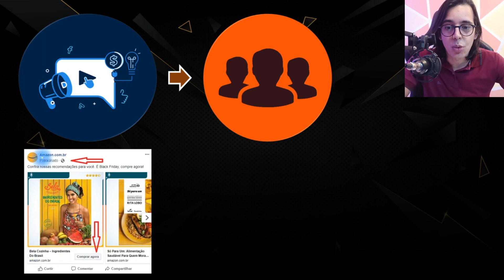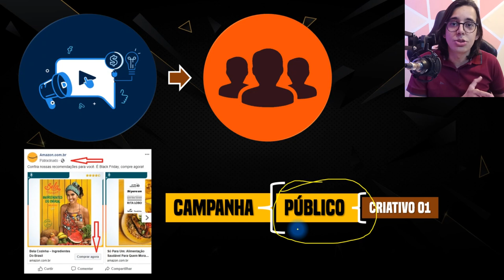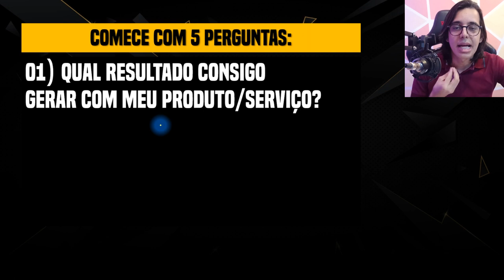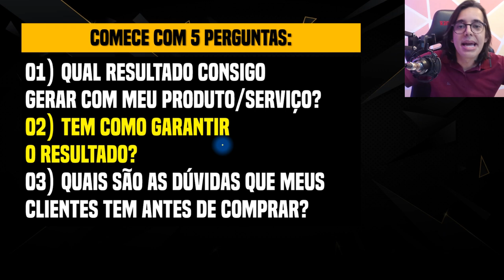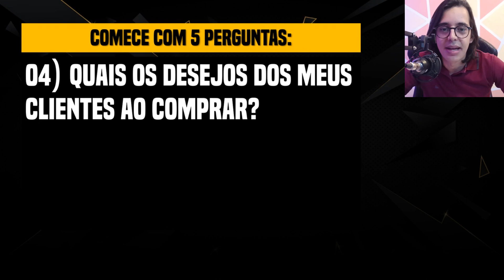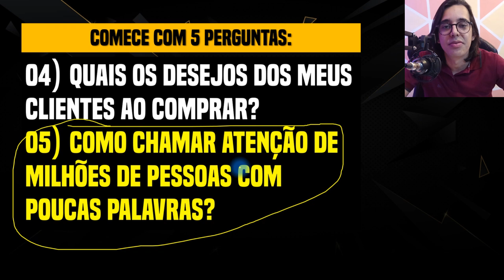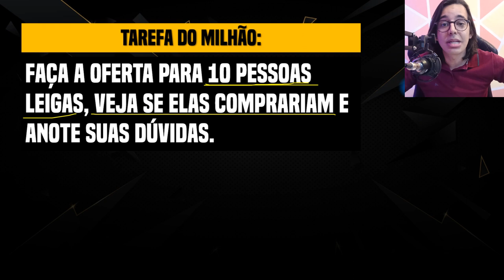Pare de tentar vender com anúncios... Faça isso!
Essa foi a minha grande virada de chave para fazer milhões na internet. Se você deseja vender muito, primeira coisa que você precisa é parar de tentar vender com anúncios, a segunda coisa é seguir o processo básico de recolher as necessidades do cliente, depois de ter concluído isso e principalmente após fazer a tarefa do milhão, você pode voltar a anunciar ou usar qualquer outra estratégia de vendas. Assista o vídeo e veja a forma correta de começar no marketing digital!

RESUMO DO VÍDEO:
Nesse vídeo mostro o passo a passo correto para você dominar o básico e conseguir fazer milhões com uma única oferta de vendas.

Eu falhei muito no inicio da minha jornada porque não conhecia o meu público, mas você consegue fazer exatamente o que me gerou resultado para começar da forma correta.

Se você está começando no marketing digital isso é o essencial para escalar as vendas e se você está a muito tempo, mas não consegue escalar, é muito provável que você está errando nesse processo básico.

CONTEÚDOS ABORDADOS NO VÍDEO:
00:00 Pare de tentar vender com anúncios
00:34 Como vender na internet começando do zero
01:08 Anúncios não vendem por causa disso
02:11 Não faça a oferta do seu produto antes disso
04:09 Comece com essas 5 perguntas para dominar o processo de vendas
10:35 Pergunta chave para destravar milhões em vendas
12:19 Tarefa do milhão

CONFIRA O QUE VOCÊ VAI APRENDER NESSE VÍDEO:
- Como vender qualquer coisa
- Pare de tentar vender com anúncios
- 3 milhões sem anúncio
- Como fiz 3 milhões sozinho
- Como vender na internet começando do zero
- Como vender tudo que você deseja
- A melhor copy para vender tudo que você deseja
- A comunicação que te permite fazer milhões na internet
- Anúncios não vendem por causa disso
- Não faça a oferta do seu produto antes disso
- Comece com essas 5 perguntas para dominar o processo de vendas
- Pergunta chave para destravar milhões em vendas
- Tarefa do milhão
- Como começar no marketing digital da forma correta
- Como construir oferta para seu produto
- Como mapear o público alvo do seu produto
- Segredo para escalar as vendas do seu infoproduto

Como vender qualquer coisa, Pare de tentar vender com anúncios, 3 milhões sem anúncio, Como fiz 3 milhões sozinho, Como vender na internet começando do zero, Como vender tudo que você deseja, A melhor copy para vender tudo que você deseja, A comunicação que te permite fazer milhões na internet, Anúncios não vendem por causa disso, Não faça a oferta do seu produto antes disso, Comece com essas 5 perguntas para dominar o processo de vendas, Pergunta chave para destravar milhões em vendas, Tarefa do milhão, Como começar no marketing digital da forma correta, Como construir oferta para seu produto, Como mapear o público alvo do seu produto, Segredo para escalar as vendas do seu infoproduto,